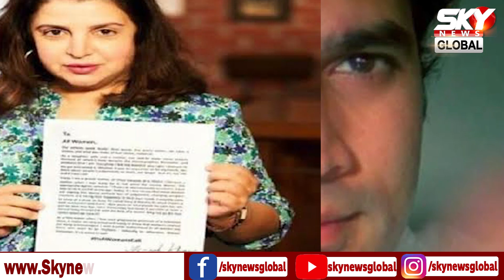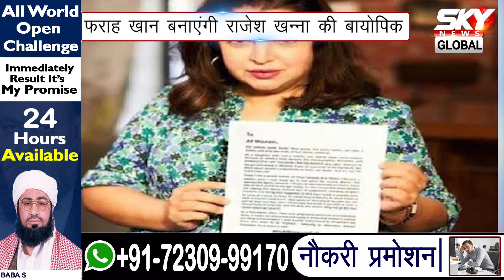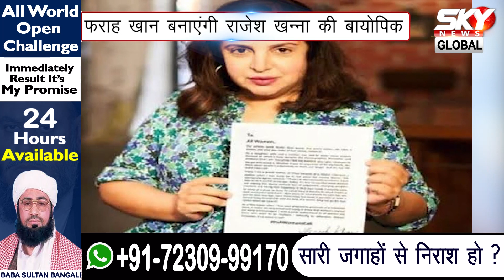बड़े पर्दे पर आएगी सुपरस्टार राजेश खन्ना की जिंदगी की कहानी फराह खान बनाएंगी राजेश खन्ना की बायोपिक